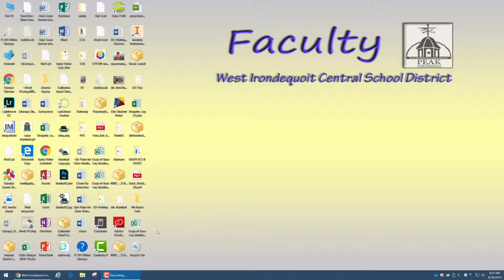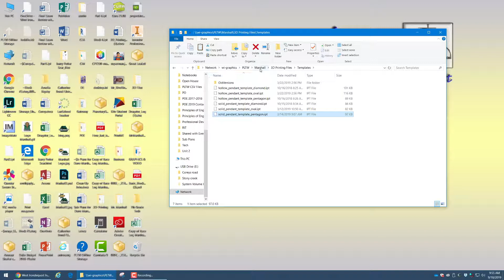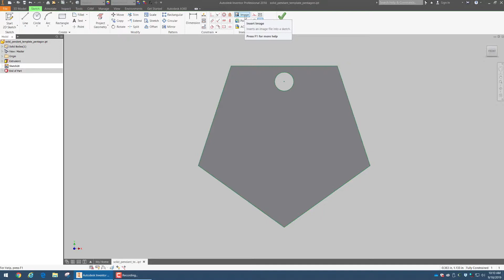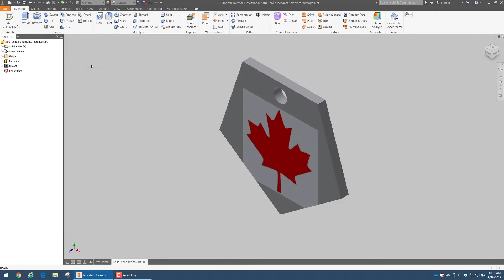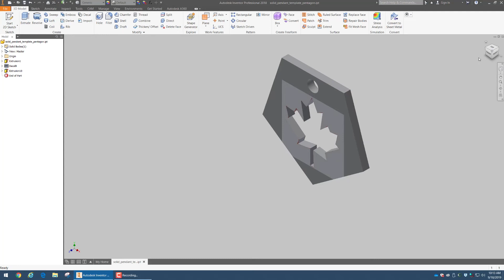Students Teaching Students 3D Printing Saving Opening and Decaling Your Template